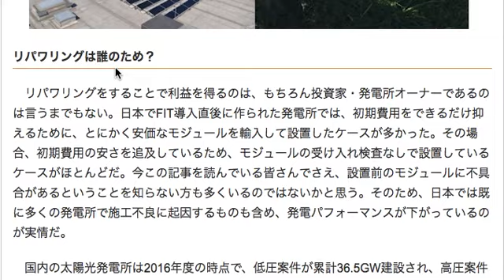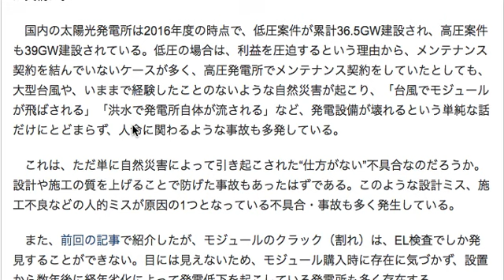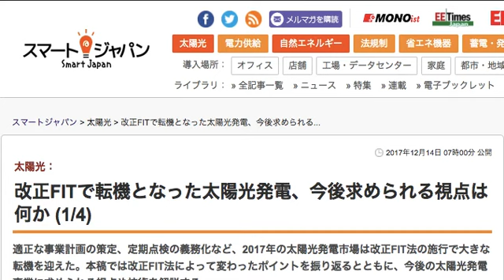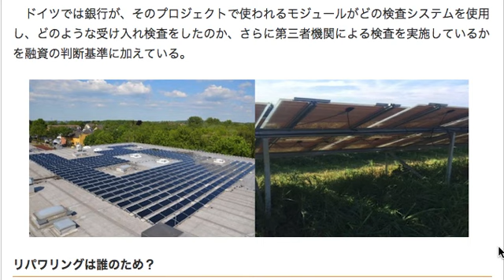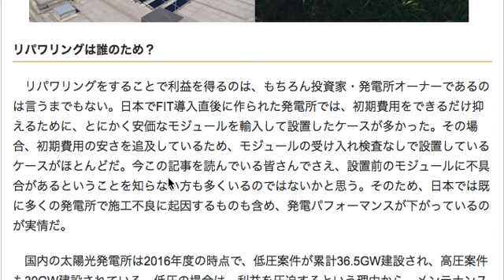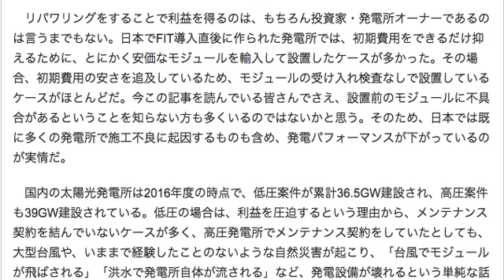太陽光発電も事業として運営するには、リパワリングが欠かせなくなってくる No２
太陽光発電を、FIT制度を通して発展させてきた欧州では
様々な運営に関するノウハウがたまってきているようです。

リパワリングというのは、設備に関する運営や
発電所として考える上では
当たり前の要素ではあるのですが

これだけ多くの太陽光発電が認可され発展してくると
様々な投資家やオーナーさんが参加することで

今まで表面化してこなかったコストやリスクについて
段々と分かるようになってきたことが大きいです。

海外のモジュールを使うにせよ、国内メーカーの物を使うにせよ
モジュールの受け入れ検査は
今後必須になってくるでしょうし

TDDをしっかりやっているかどうかで
資産として評価され、売り買いされやすいかどうかも
変わってくるでしょう。

面白いのは、このようような大規模の太陽光発電の話だけでなく

近所で太陽光発電を取り入れた家庭などに
色々と話を聞く機会があったら

ぜひ聞いてみると面白いですよ。

その方が現実味があって参考になるかもしれません。